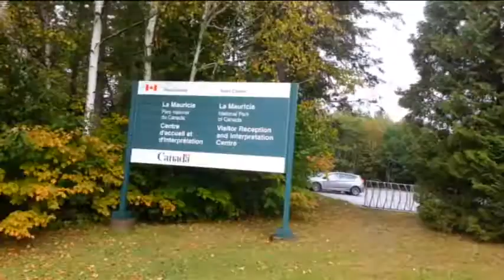VLOG CANADA : Parc National de la MAURICIE (Drone)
Le parc national de la Mauricie est un parc national du Canada de 536 km² situé dans la région de la Mauricie au Québec. Sa mission est de protéger un échantillon représentatif du bouclier canadien.